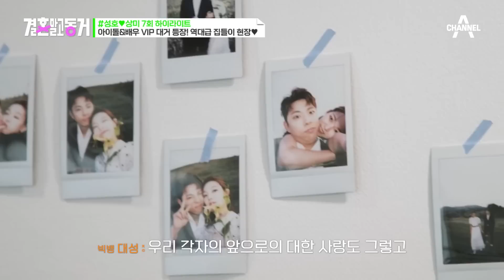[결혼말고동거] 내 여자친구가 비혼? XX를 얼려!🔥 VIP 손님들의 美친 입담ㅋㅋㅋㅋ | 결혼 말고 동거 7 회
＂음식은 먹어봐야 알고, 사람은 살아봐야 안다?!＂
결혼 대신! 결혼 전에! 요즘 커플들이 선택한 사랑의 형태 ‘동거(同居)’
여기 동거를 하고 있고 또 동거를 시작하는 3커플들이 있다.
이들이 동거를 하게 된 사연은 과연 무엇일까?
그리고 이들의 동거라이프는 마냥 달콤하기만 할까?

결혼 말고 동거
매주 월요일 오후 9시 10분 방송